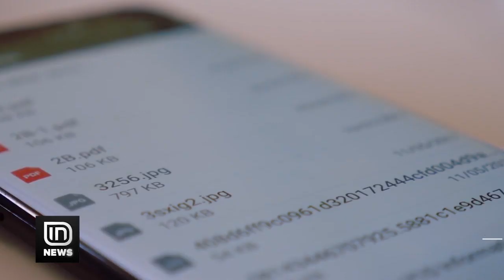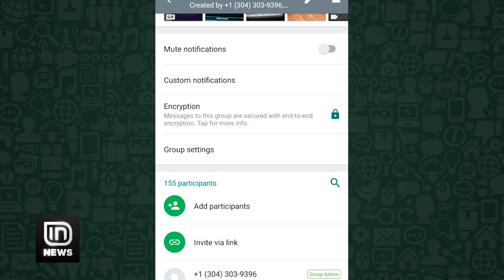Whatsapp me ndryshime. Përforcon sigurinë e fotove, që dërgojnë përdoruesit | IN TV Albania